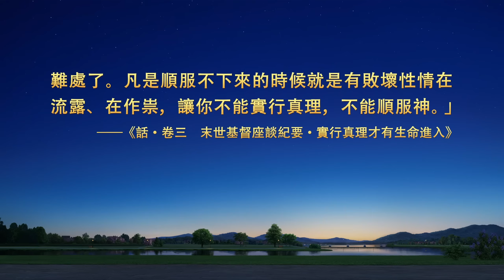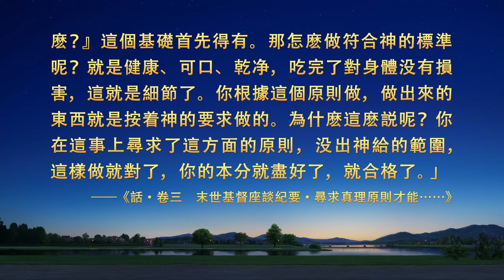基督徒的經歷見證《我學會正確對待本分了》「男主外，女主内」是不變定律嗎？如何放下傳統觀念甘心盡上本分？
基督徒的經歷見證《我學會正確對待本分了》
　　他從小看到的都是母親負責做家務、父親負責挣錢，親戚鄰居也都是「男主外，女主内」，他就認為做家務是女性的標志。信神後，教會安排他搞接待，他覺得搞接待是女性盡的本分，一個大男人圍着鍋台轉太丢人，心裏就憋屈壓抑，盡本分應付糊弄。直到他看了神的話才明白了本分的真實含義，心裏終于得着釋放，開始用心搞接待。